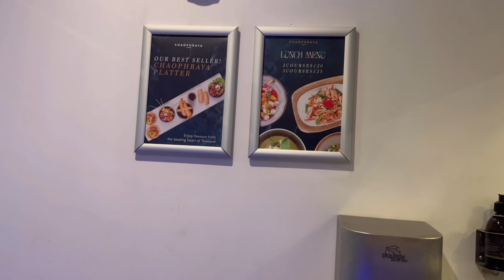Food Market in Birmingham United Kingdom